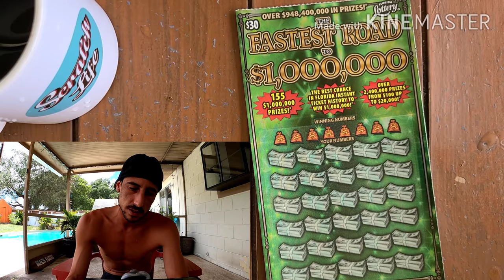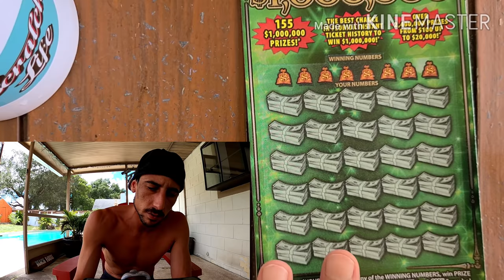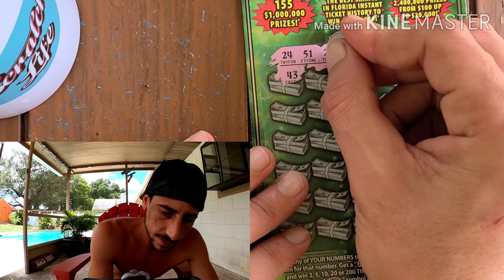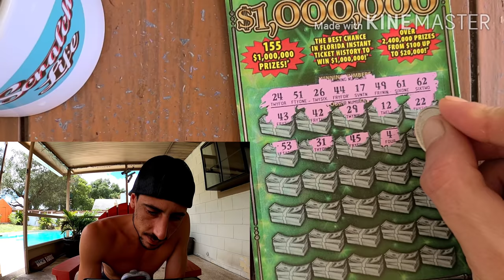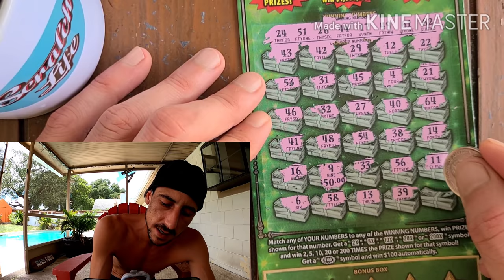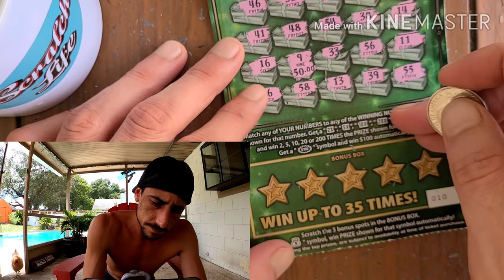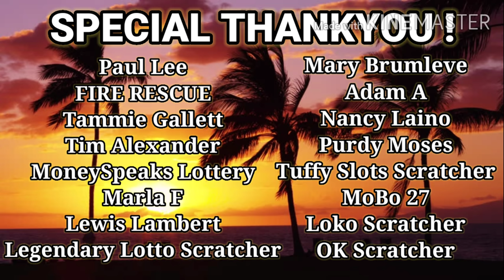I Decided to Chase This Ticket and PAKITI!!!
$30 Fastest Road to a Million scratch off ticket Florida Lottery
Scratch Life Store: